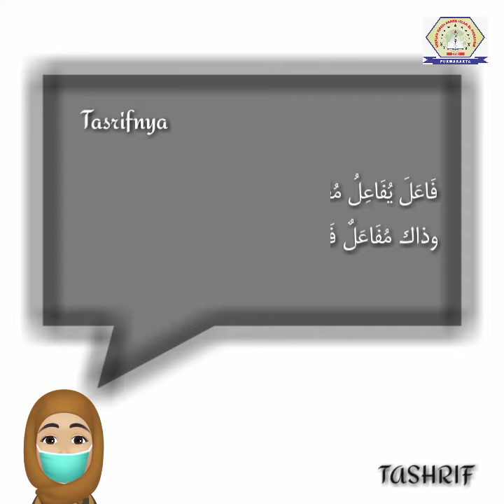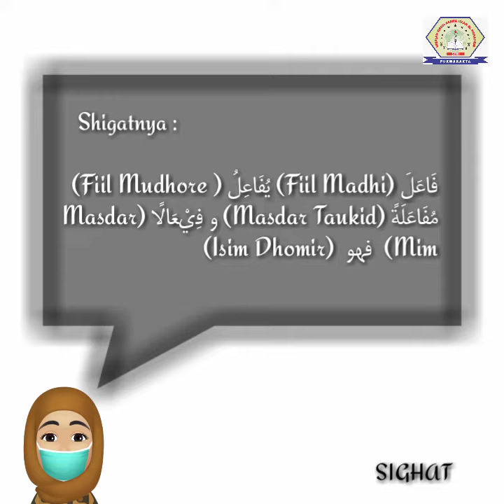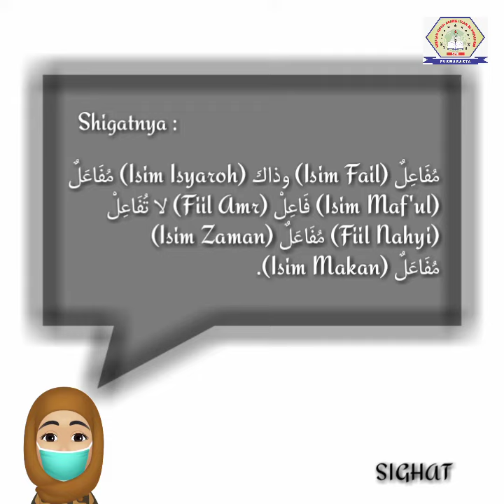Tsulatsi Mazid Warna 1 Bab 3: Cucu Maemunah (Smt 5 Prodi Ilmu Al-Qur'an Tafsir STAI Al-Muhajirin)